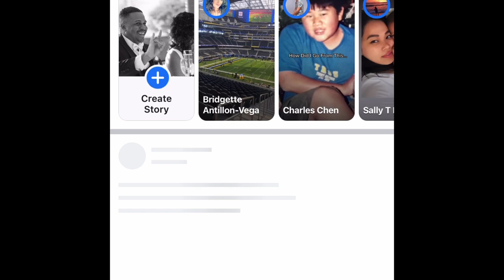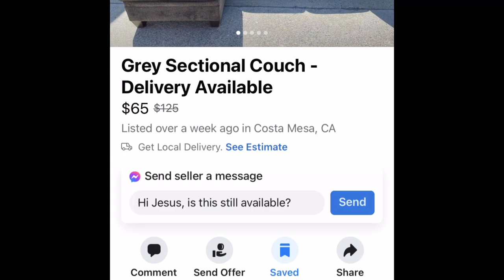HOW TO MAKE $1000/WEEK WHILE WORKING YOUR 9 to 5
Just a quick video on how to make $1000 a week whit working your 9-5